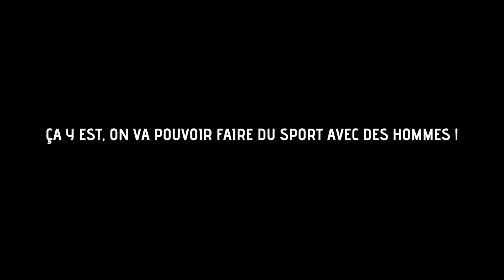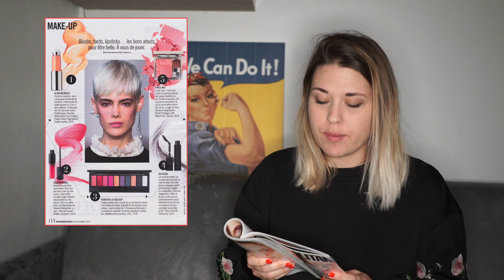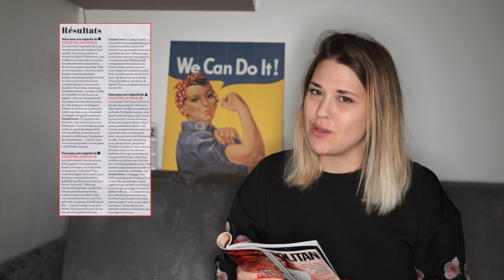Cosmo Novembre 2017 // Tania Dutel // ARRÊTEZ TOUT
Pour venir me voir en spectacle à Paris :
Les mercredis 20h à la Nouvelle Seine

Réalisé par Nicolas Beguet